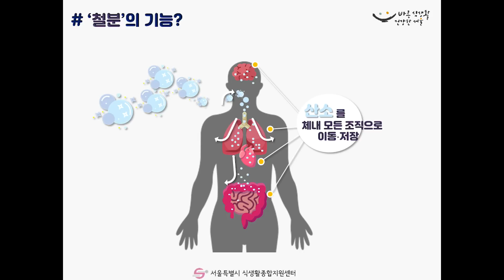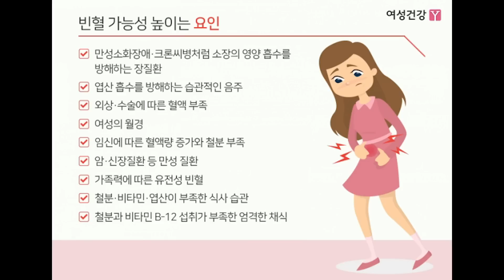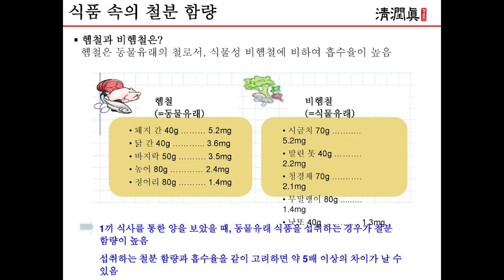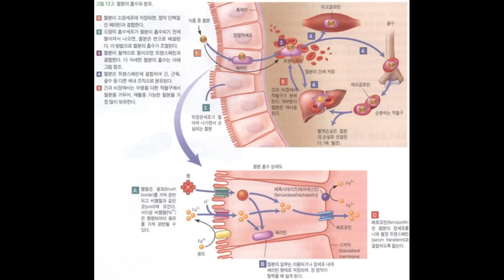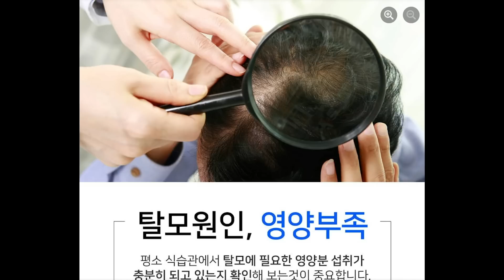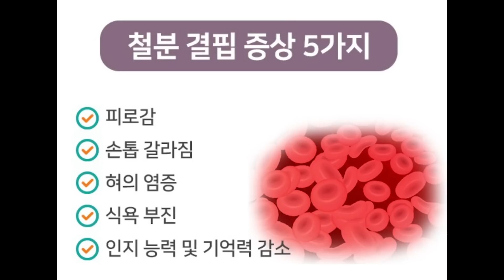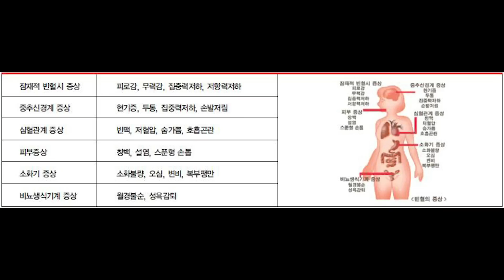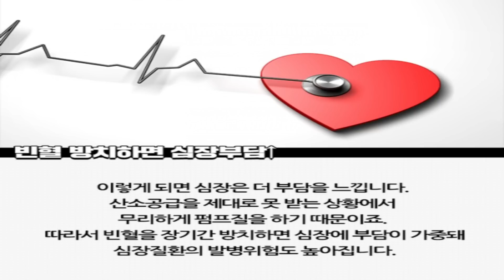갑자기 어지럽다면 이 증상을 의심하라.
우리 몸에 중요한 철분. 부족하면 많은 증상들이 생깁니다.

철분 부족으로 인한 건강 정보들을 알려 드립니다,

힐링 가족 여러분. 언제나 건강하세요.